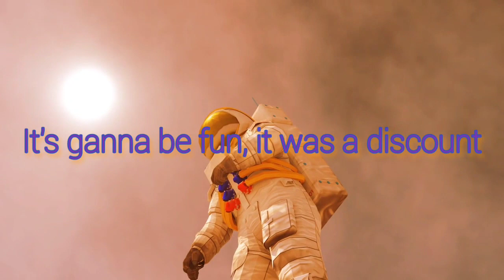got the new friend for a military truck(warning: may not show, because it won't work.)